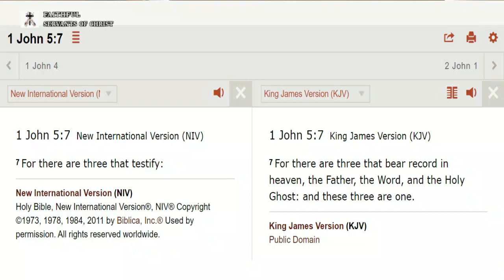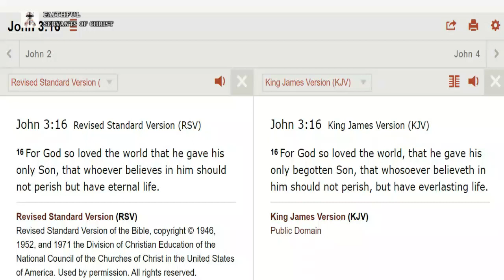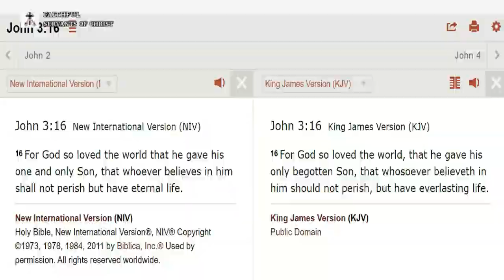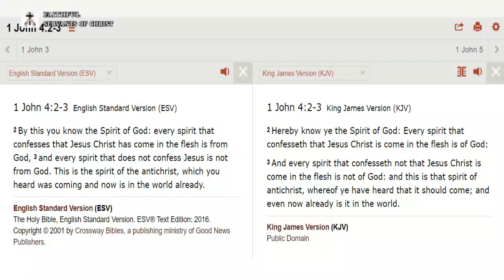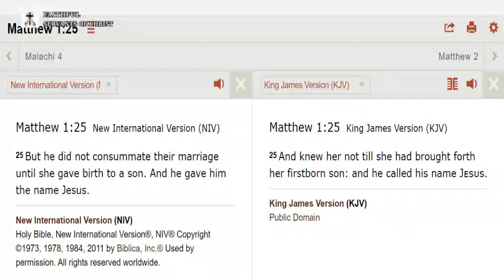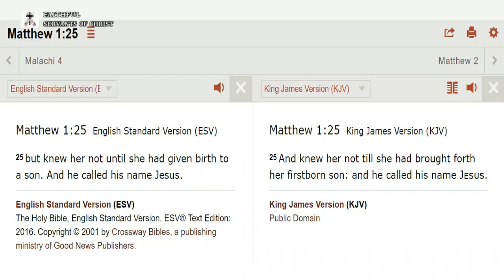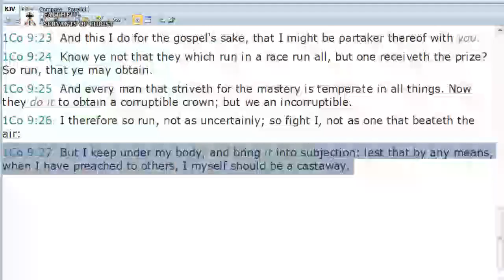Antichrist Modern Bible Perversions (Full)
Matthew 24:35 - Heaven and earth shall pass away, but my words shall not pass away.

Psalms 12:6-7 - The words of the LORD are pure words: as silver tried in a furnace of earth, purified seven times. Thou shalt keep them, O LORD, thou shalt preserve them from this generation for ever.